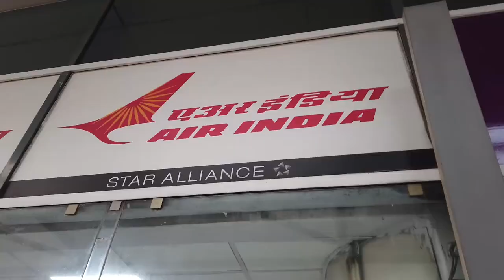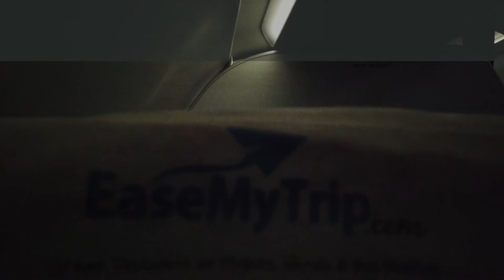Air India Economy Class Experience | Food on the Air India Flight from Varanasi to New Delhi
Air India Economy Class Food Experience. Today we fly from Varanasi, India to the Capital New Delhi. We eat Dal, Naan, Gulab, and Yogurt on the Air India Flight from Varanasi to New Delhi. This was my first Air India flight and it was a great experience. Kind, helpful staff and good food.